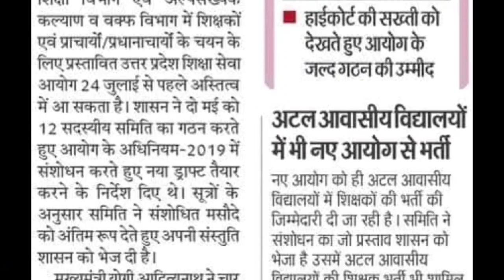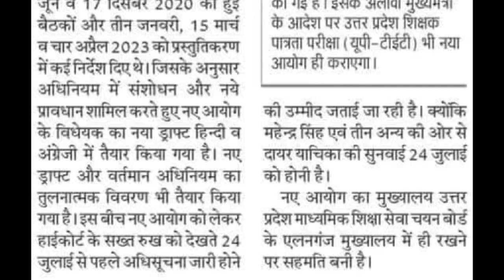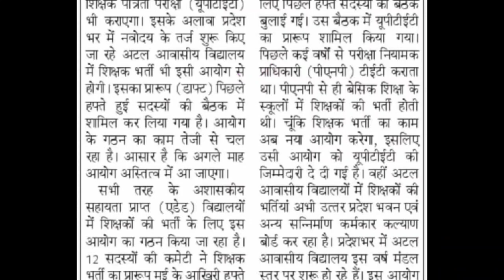24 जुलाई तक गठित हो जायेगा शिक्षा सेवा चयन आयोग